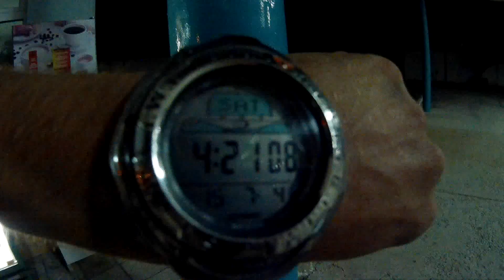GoldPro - 07.2015г. Събор на БАТСЗМ село Боровци